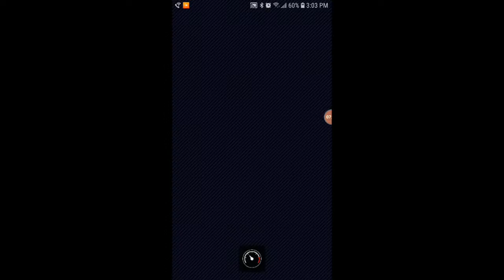Lakitu Cup: Mario Kart Tour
Lakitu Cup is out on Columbus Day!. Monday, the 14th!. Note: Toad Cup is Tomorrow as well as a Tuesday Afternoon!.